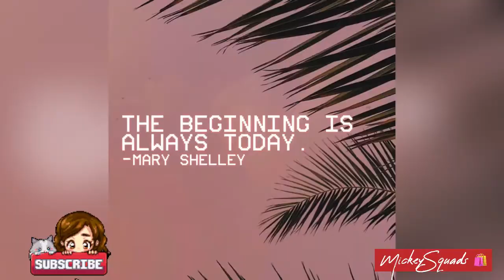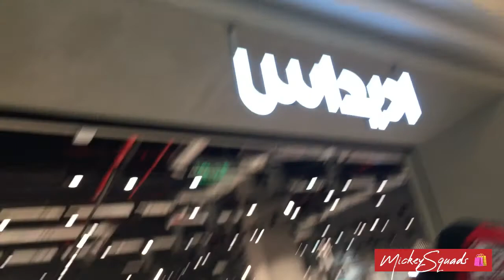RIYADH GALLERY Unwind معرض الرياض استرخاء || window shopping 🛍 || groceries🛒 | mickeysquads 😘